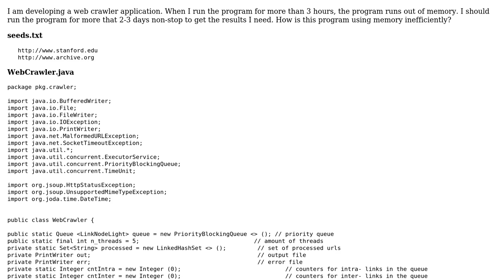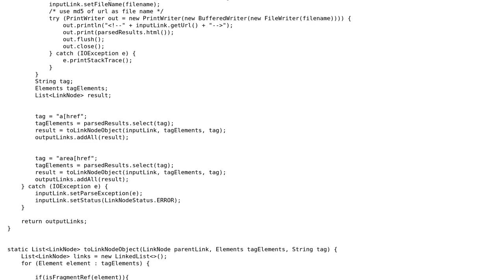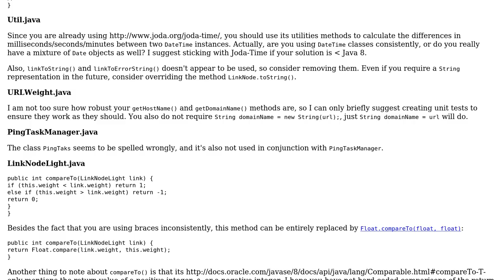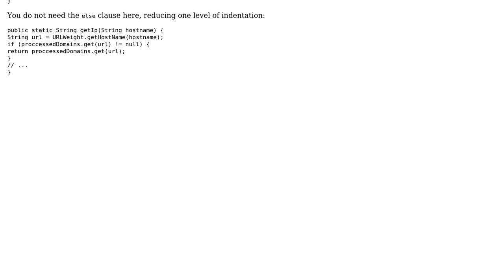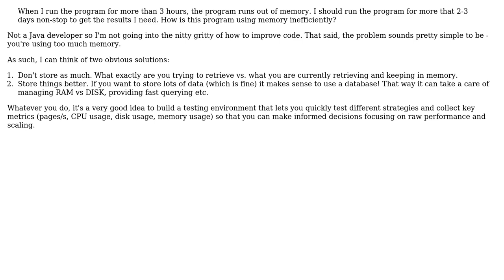Code Review: Web crawler uses lots of memory (3 Solutions!!)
Code Review: Web crawler uses lots of memory

With thanks & praise to God, and with thanks to the many people who have made this project possible! | Content (except music & images) licensed under CC BY-SA | Music | Images & others | With thanks to user roby user NPSF3000 user medo0070 user Jamal user h.j.k. and the Stack Exchange Network Trademarks are property of their respective owners. You are responsible for your own actions.